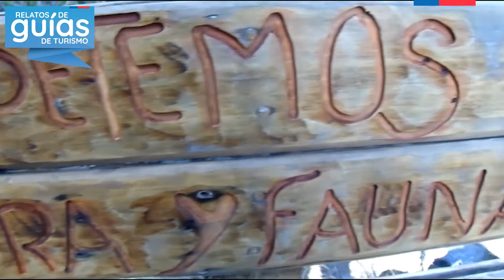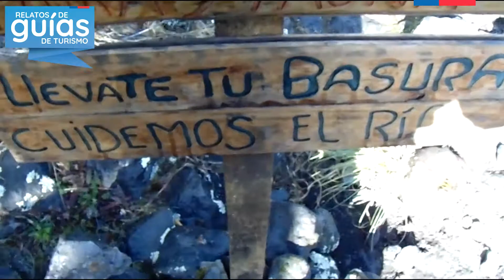Escalada deportiva salto del Truful Truful - Miguel Miranda Manríquez.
Recopilación de videos Campaña Relatos de Guías 2021, Región de La Araucanía.